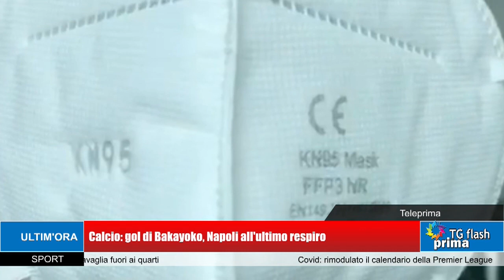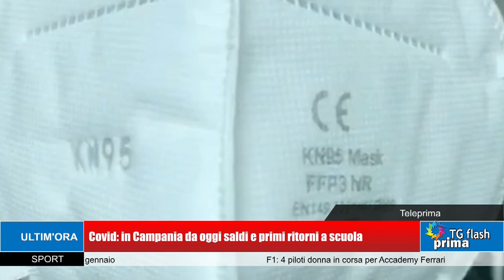TG Prima Flash Ore 18:00 (11-01-2021)